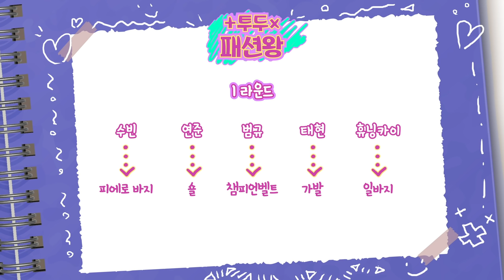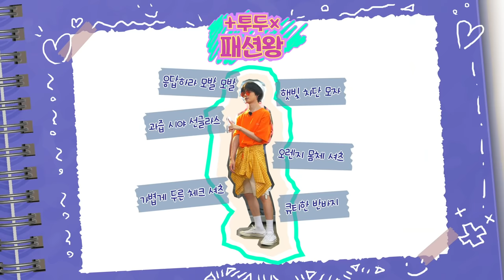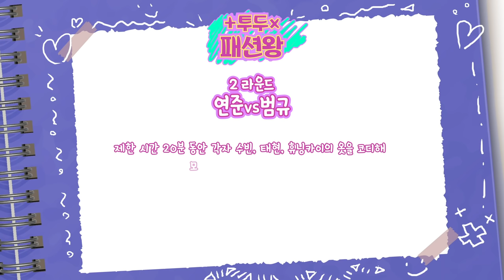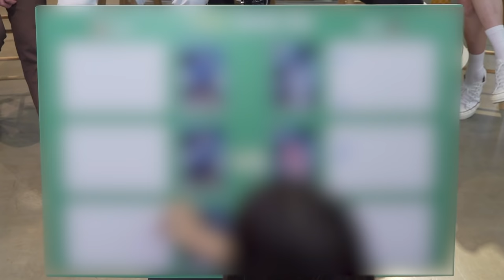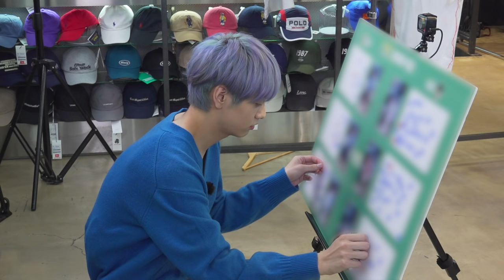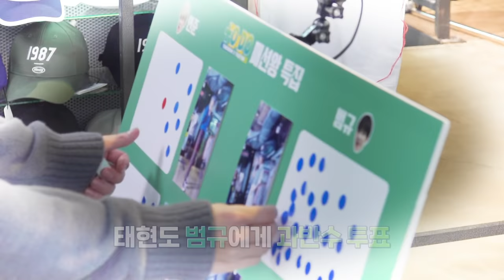TO DO X TXT - EP.29